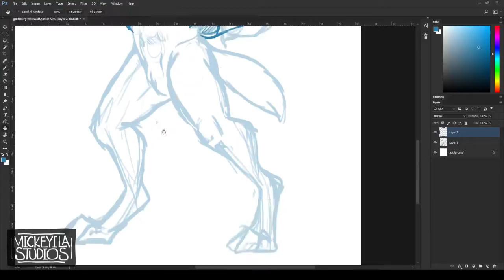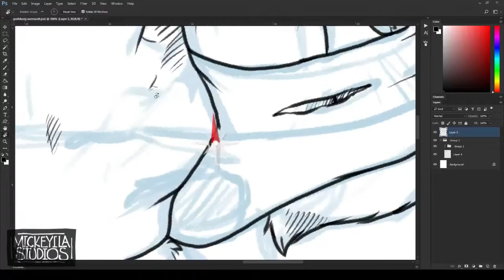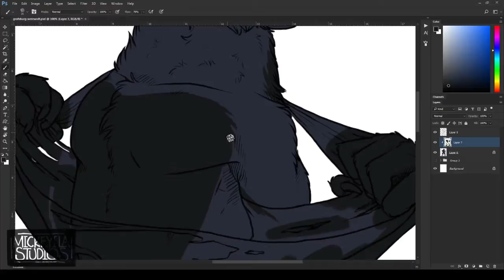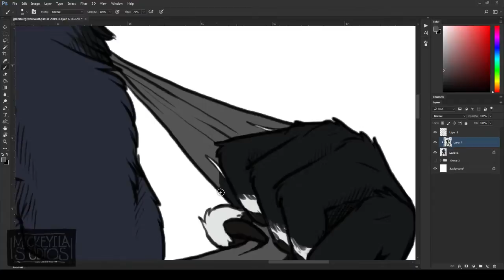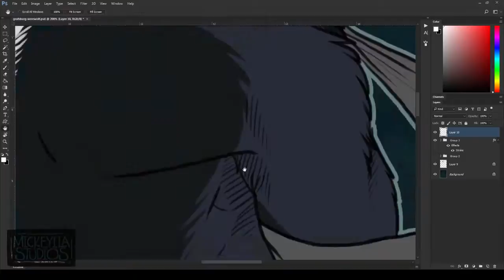Speed Art - Werewolf Commission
Flat colour character illustration commission.

Prints, merchandise and various stuffs available from my online stores!